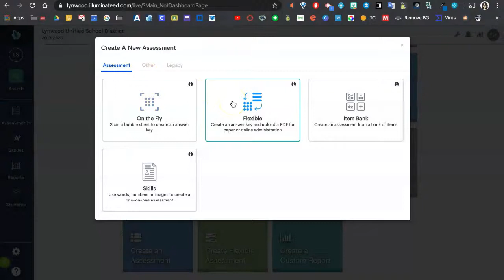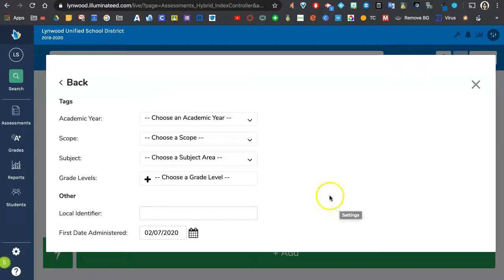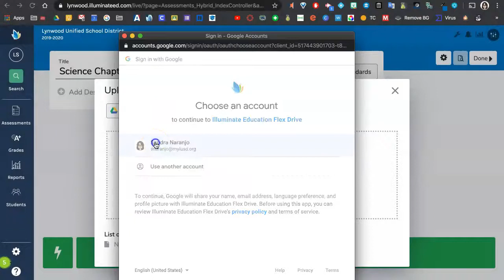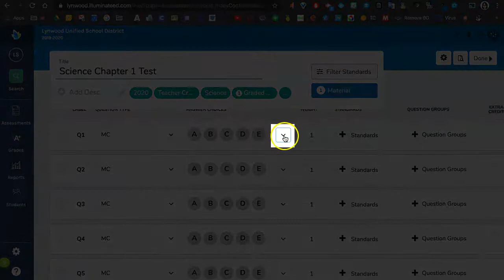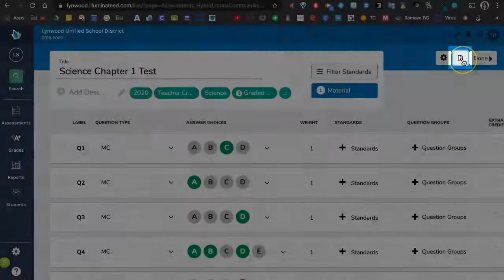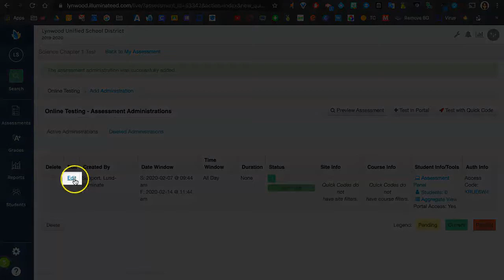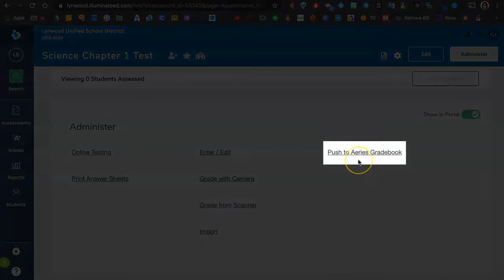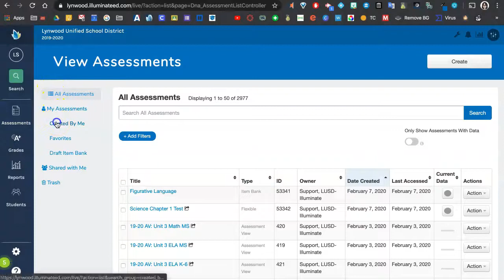Illuminate Flexible Assessment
Learn how to create a Flexible Assessment in Illuminate using a quiz/test you already have as a Google Doc, Word Document, or PDF.

0:01 What is a Flexible Assessment
0:15 Create a Flexible Assessment
0:38 Optional sections: Add a Description, Tags, &/or Standards
1:50 Upload your Test (Google Doc, Word Document, PDF)
2:56 Add answer choices and an answer key
4:29 Preview the Flexible Assessment
5:00 Finish Flexible Assessment
5:12 Share your Assessment with Colleagues at your site
5:50 Online Testing Settings (for your students to take the test online)
7:19 Push Data to Aeries Gradebook
7:50 See Assessments you have created & that have been shared with you